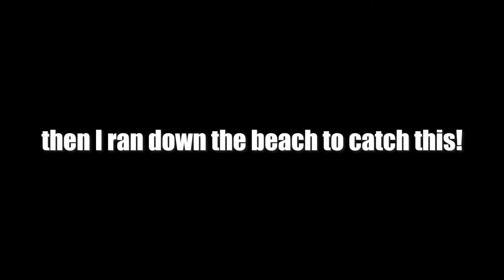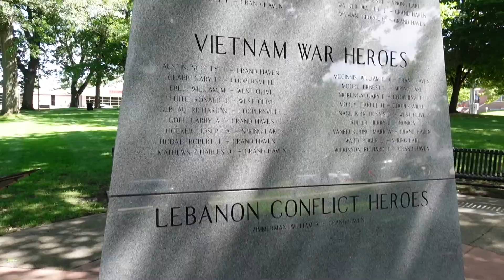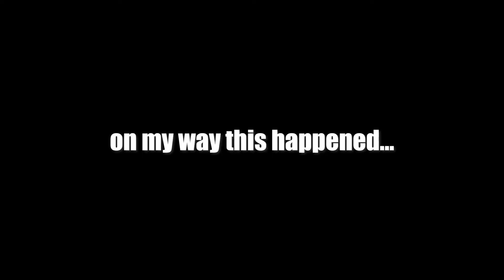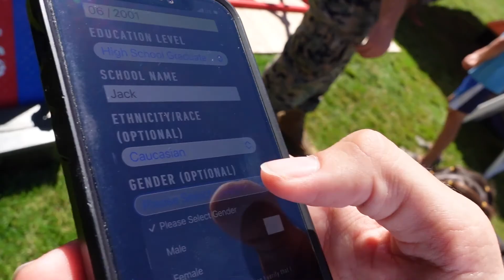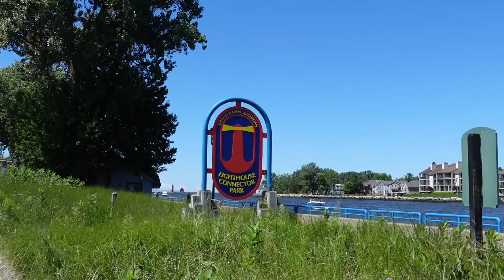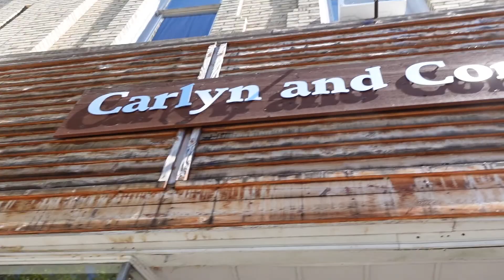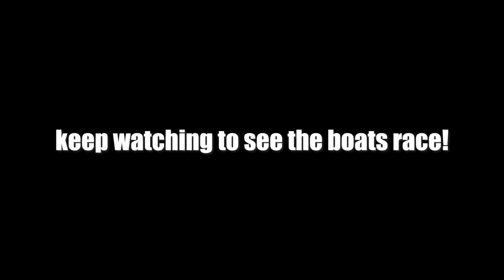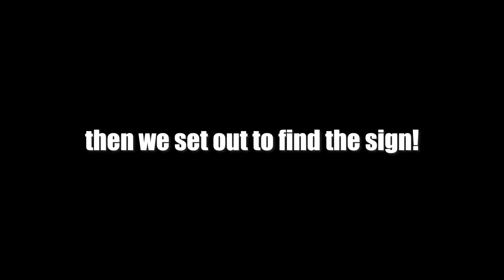There Were Over 350,000 PEOPLE at this Festival | Grand Haven, Michigan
In this week's video I am in Grand Haven, Michigan. Come explore this beautiful, quiet town as they host a festival of over 350,000 people, isn't that CRAZY?!

All Music is from Youtube Studios